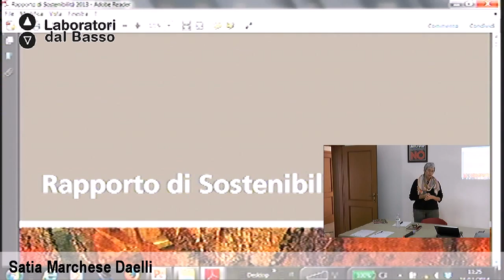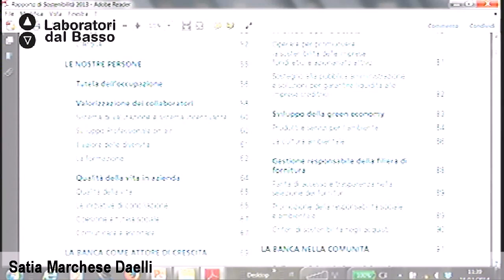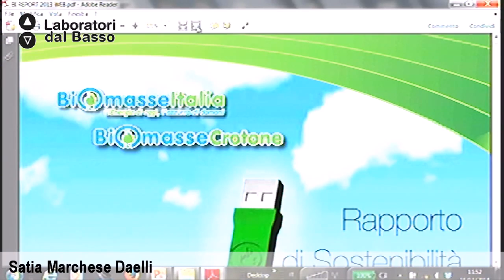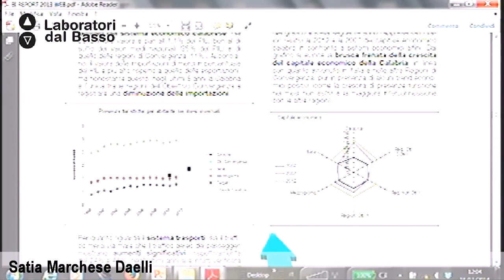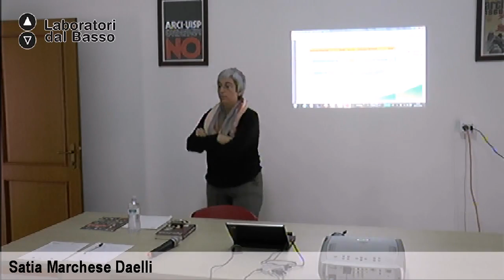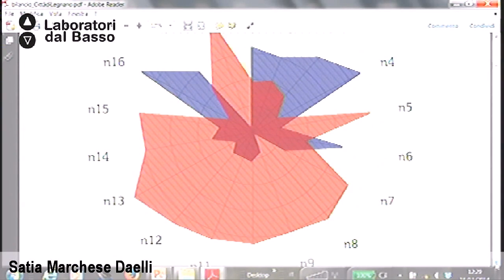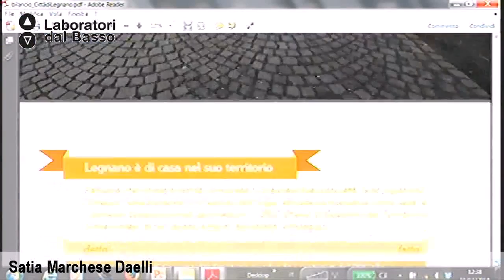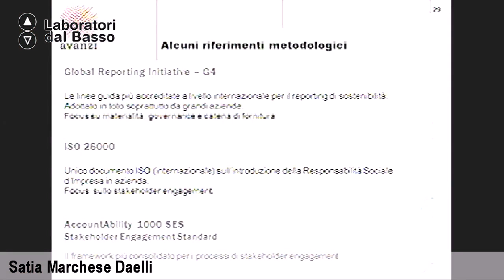Ldb FlashForward_02 (parte 2) Marchese Daelli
LdB FlashForward
Lezione 02 (parte 2): Linee guida e principi generali della responsabilità sociale d’impresa
Docente: Satia Marchese Daelli
Contenuti: La RSI nella gestione strategica aziendal, bilancio sociale d'impresa; codice di condotta e codice etico, ISO 26000. Casi pratici.

Luogo: Sede Provinciale Arci Brindisi
Proponenti: Ass. SEI